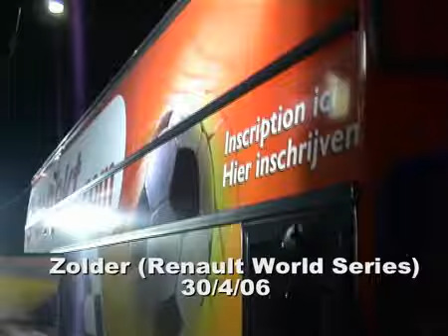RoadShow and Contact Recruitment Expekt.com Football Promotion ::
Expekt.com Football Promotion  - RoadShow and Contact Recruitment